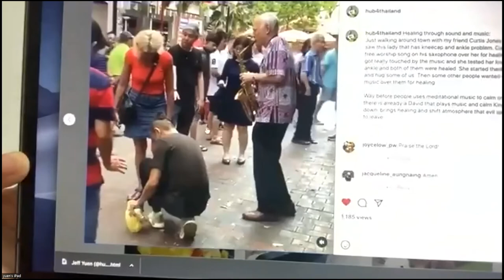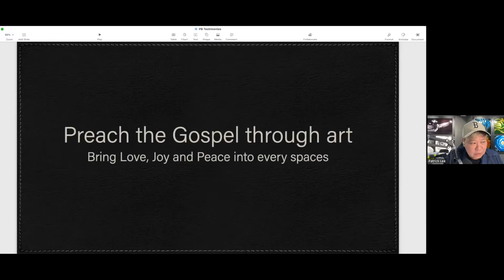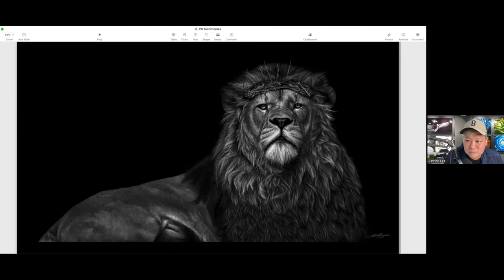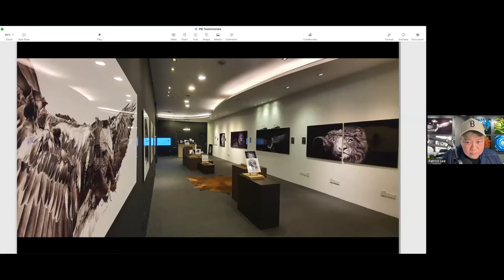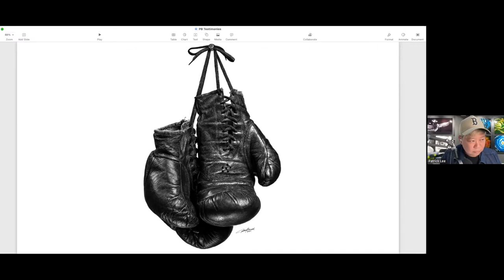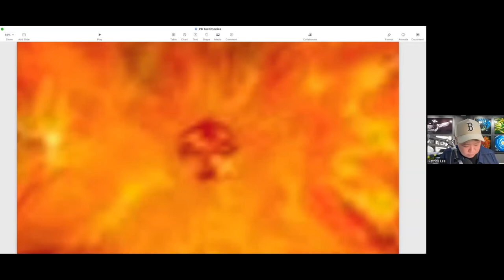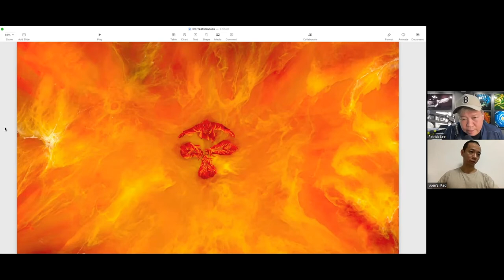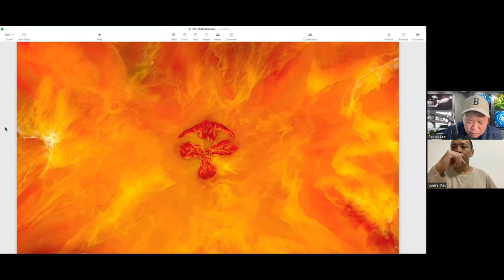Ps Jeff Yuen - The Beauty of The Glory of God